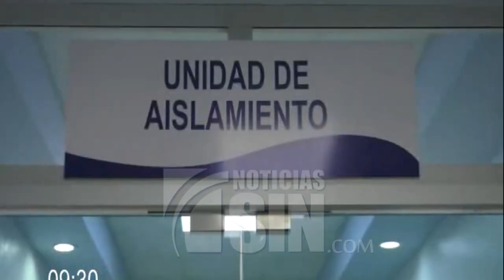CMD propone medidas ante COVID-19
El Colegio Médico Dominicano (CMD) sugirió hoy al gobierno declarar estado de emergencia nacional por el COVID-19, interrumpir por 14 días las actividades en centros comerciales, cines, centros de diversión y escuelas para evitar el contacto de persona a persona y mantener únicamente los servicios básicos.

El presidente del gremio, Waldo Ariel Suero, propuso en rueda de prensa que se restrinja por 14 días la llegada de personas al país y que solo se permita la entrada de dominicanos y resientes; para estos el gremialista recomienda que se les ponga en aislamiento preventivo por 14 días.